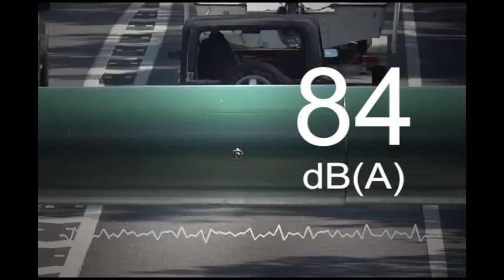FIAC SUPER SILENT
The powerfull silence.
Oilfree air compressor mounted on 24 liters receiver, equipped whit the most silent pump unit ever of 59 dB(A)!